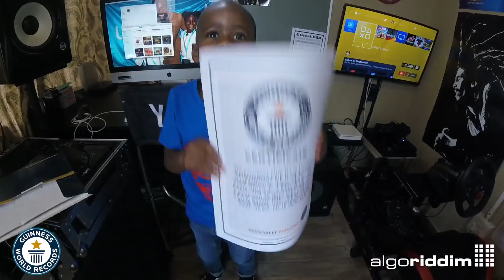Watch Dj Arch Jnr Unwrap A Very Special Package Delivered For Him (Worlds Youngest DJ) 5yrs old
Dj Arch Jnr received a special gift this morning, hit play and see what he got.